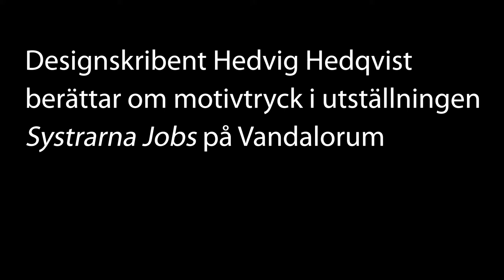Kortvisning med designskribent Hedvig Hedqvist om systrarna Jobs motivtryck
Designskribent och författare Hedvig Hedqvist berättar om Lisbet och Gocken Jobs motivtryck i utställningen Systrarna Jobs på Vandalorum, 21/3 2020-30/5 2021.

Den digitala föreläsningen möjliggörs av Kraftsamling för Småland, ett initiativ för att förbättra livskvaliteten för äldre. Projektet finansieras av Familjen Kamprads stiftelse och genomförs i samarbete mellan Värnamo Kommun, Värnamo City, Värnamo Näringsliv och Vandalorum.